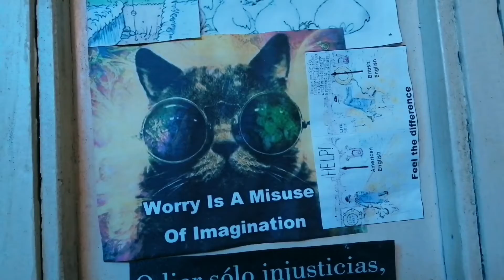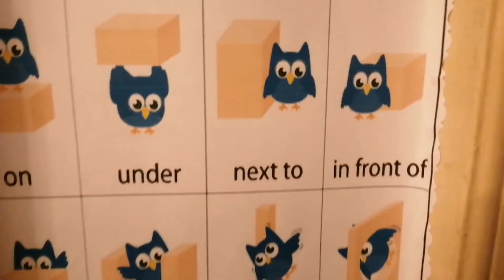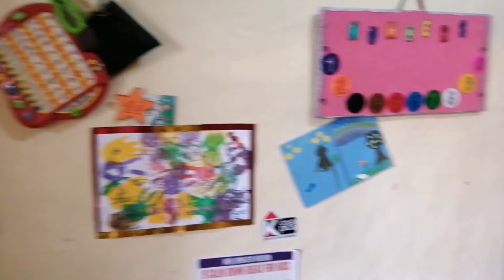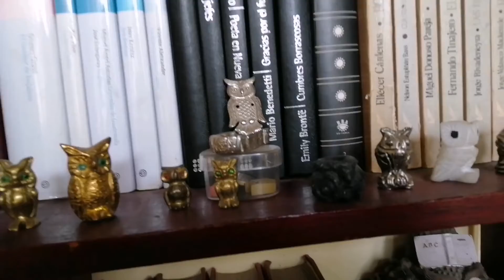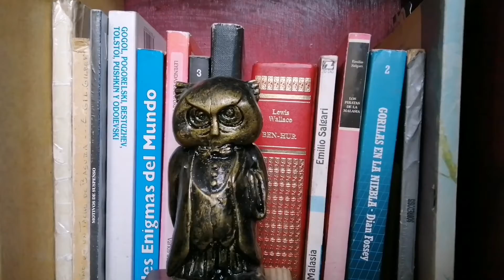A Bagoly szentély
Csudás kis hajlékában látott vendégül bennünket Anna Mária. Örömteli ismeretség !